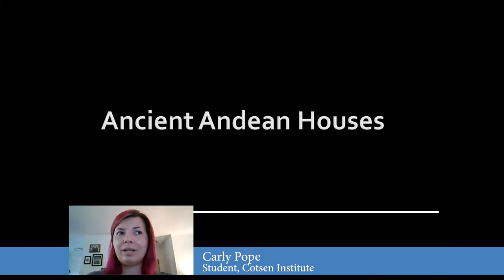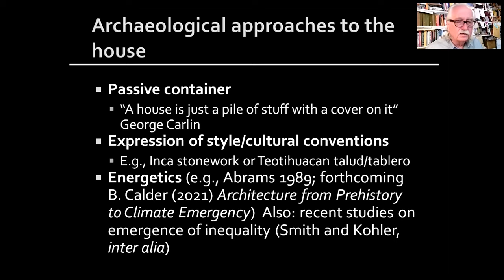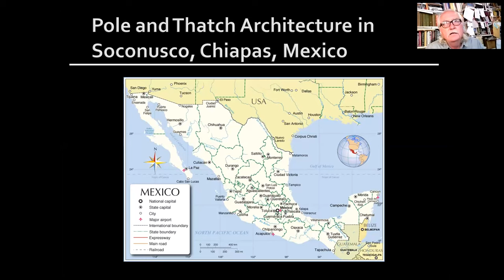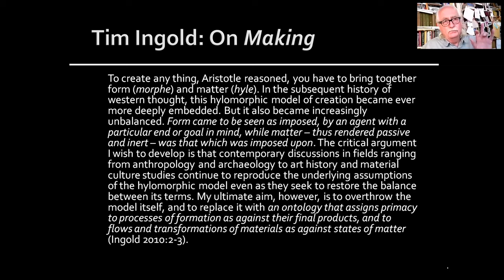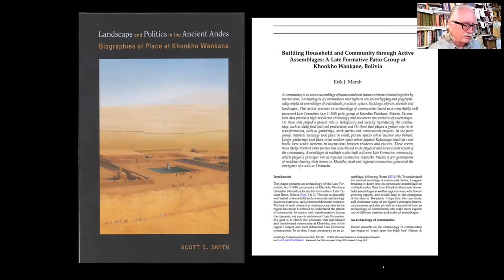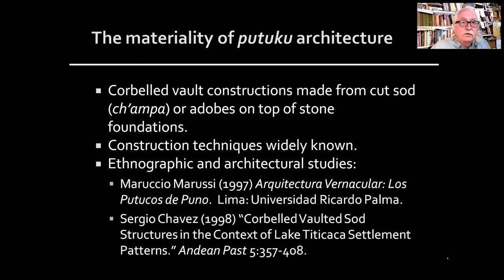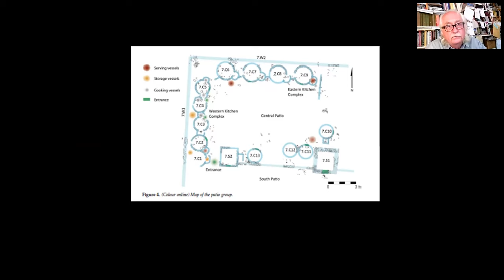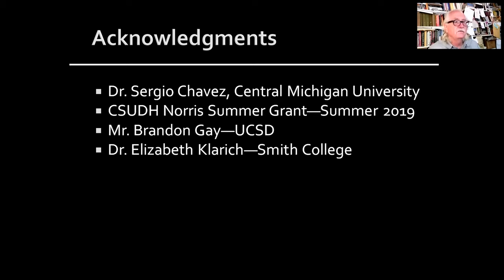Ancient Andean Houses: Making, Inhabiting and Studying - Jerry Moore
Jerry Moore

California State University Dominguez Hills

Moore's principal expertise is on the prehistoric architecture and cultural landscapes in the Andes. Archaeologists typically view architectural features of dwellings and other domestic architecture as built projects in which materials are modified according to a preconceived design in the builders’ minds. Although archaeologists usually acknowledge the different processes that transform buildings into archaeological features and sites, they tend not to understand how different buildings and construction methods inherently shape the archaeological record.  This has direct implications for archaeological inferences about ancient households. Dr. Moore will discuss these issues referencing select case studies from Mesoamerica and the Andes.